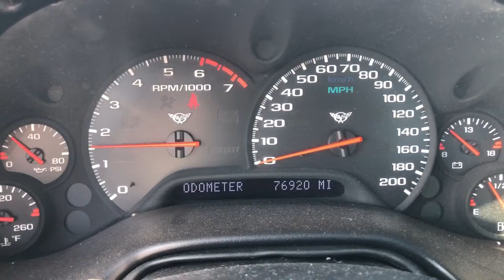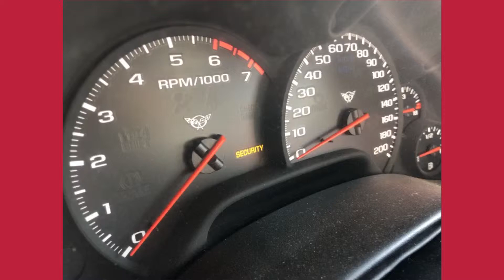1999 Corvette FOR SALE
EXTERIOR: Excellent Overall Exterior Condition; Fully Detailed -- INTERIOR: Excellent Overall Interior Condition; Fully Detailed -- SERVICE HISTORY: Dealer Inspected; Have All -- INSTALLED FEATURES: Front Air Conditioning, Front Airbags: Dual, Cassette, Premium Brand, Radio: AM/FM, ABS: 4-Wheel, Power Brakes, Steering Wheel Trim: Leather, Center Console, Cruise Control, Multi-Function Remote: Keyless Entry, Power Steering, Steering Wheel: Tilt, Limited Slip Differential: Rear, Clock, Gauge: Tachometer, Daytime Running Lights, Side Mirror Adjustments: Power, Side Mirrors: Heated, Removable Roof: Targa Top, Driver Seat Power Adjustments, Front Seat Type: Bucket, Upholstery: Leather, Anti-Theft System: Alarm, Power Door Locks, Traction Control, Wheel Diameter: 17 Inch, Wheels: Alloy, Front Wipers: Intermittent, Power Windows, Tinted Glass, Window Defogger: Rear, AM/FM Radio, Fog Lights

100% GUARANTEED CREDIT APPROVAL. FIRST TIME BUYERS WELCOME. WE ARE THE BANK FAST APPROVAL IN 30 MINUTES OR LESS. REPOS OK, BANKRUPTCY OK, TAX LIENS OK, LATE PAYS OK, FORECLOSURES NO PROBLEM. ALL PRICES SUBJECT TO CHANGE. WE ARE A CARFAX ADVANTAGE DEALER.